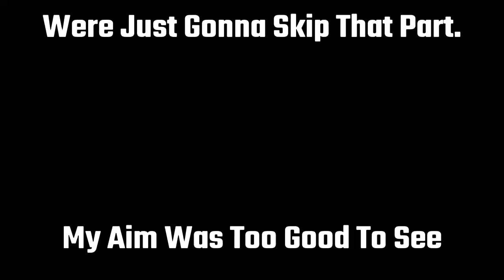WINTER EXPRESS IS BACK!!! Apex Legends PS4 Gameplay